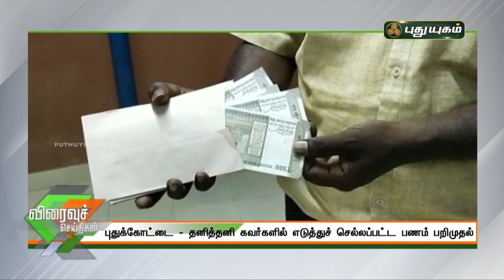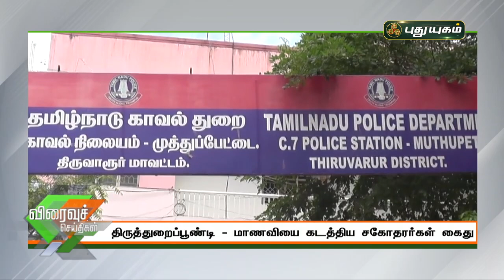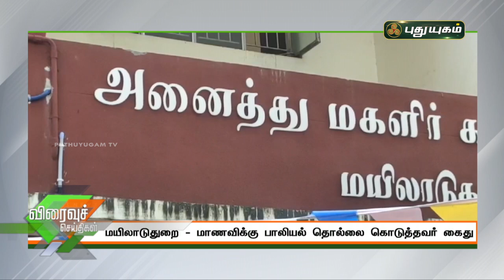புதுயுகம் விரைவுச் செய்திகள் | 10 AM Speed News | 30/03/2021